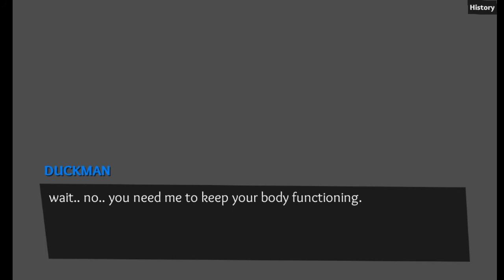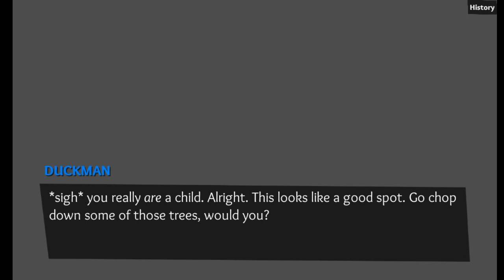A random short story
testing a new small feature for the dialogic plugin for Godot game engine.
This dialog makes use of the global no skip feature added in pull request 986.